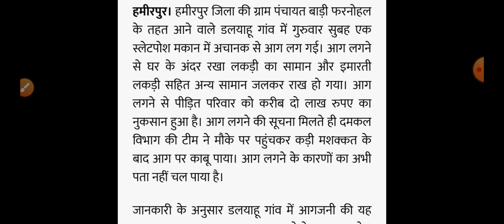मची तबाही,हिमाचल में बड़ा हादसा, Himachal Pradesh Breaking news